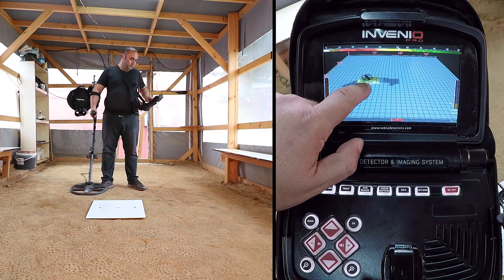Invenio Smart Detector and Imaging System - Searching With IPTU Sensor In Motion Mode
Motion modes provide you with better results for small and adjacent targets. These type of targets will give a single signal in non-motion modes but separate signals in motion modes. Let's show this with an example.